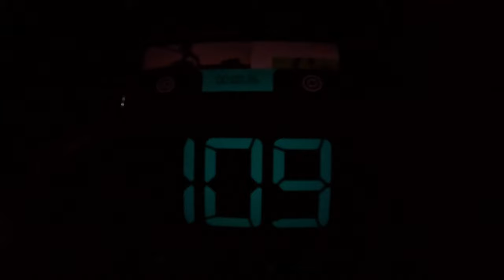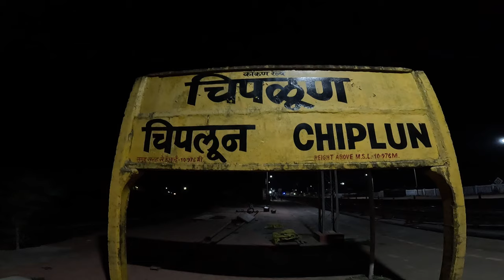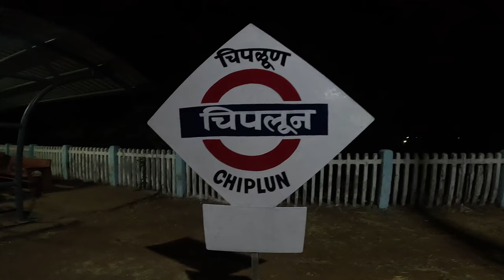ट्रेनचा उलटासुलटा प्रवास । कोकण शिमगा शिंपणे पालखी घेण्यासाठी निघालो गावी | Kokan Railway Traveling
Places in Video : Nivali Village, Sangameshwar, Ratnagiri Maharashtra India (Konkan)
Month : April 2024

Konkan Kanya Express -10111 ( Mumbai Cst to Madgaon )
Classes: 1A,2A,3A,SL
Service Days: Monday, Tuesday, Wednesday, Thursday, Friday, Saturday, Sunday
Stops:20 Duration:11 hrs 40 mins Type:Mail/Express Pantry:yes
Train number 10111 is a train running between Mumbai and Goa. Mumbai is located in the state of Maharashtra and Goa is located in the state of Goa.The two cities are located at a distance of 765kms.

The train 10111 is named as KONKAN KANYA EX. It leaves Mumbai at 23.05 on day 1 and reaches Goa at 10.45 on day 2.It takes 11 hrs 40 mins to reach from its source to the destination.

Some of the major stations that the train passes through on its way are THANE, MADGAON, and RATNAGIRI. In a week, KONKAN KANYA EX operates on Monday, Tuesday, Wednesday, Thursday, Friday, Saturday, Sunday.

It offers facilities like Pantry.

Stations.-
1. Mumbai Cst (CSTM). 23.05
2. Dadar (DR). 23.18
3. Thane (TNA). 23.43
4. Panvel (PNVL). 00.25
5. Mangaon (MNI). 02.38
6. Khed (KHED). 03.38
7. Chiplun (CHI). 04.04
8. Sangmeshwar (SGR). 04.50
9. Ratnagiri (RN). 05.25
10. Vilavade (VID). 06.14
11. Rajapur Road (RAJP). 06.31
12. Vaibhavwadi Road (VBW). 06.51
13. Kankavali (KKW). 07.17
14. Sindhudurg (SNDD). 07.37
15. Kudal (KUDL). 07.54
16. Sawantwadi Road (SWV). 08.22
17. Pernem (PERN). 08.52
18. Thivim (THVM). 09.06
19. Karmali (KRMI). 09.27
20. Madgaon (MAO). 10.45
16335 GIMB NCJ EXP: Train Route, Schedule and Timings
Train 16335 GIMB NCJ EXP runs from Gandhidham Bg(GIMB) to Nagercoil Junction(NCJ) on Friday. Train departs from Gandhidham Bg(GIMB) at 10.35 and reaches Nagercoil Junction(NCJ) at 06.15. It takes 3 days to reach train 16335 from Gandhidham Bg(GIMB) to Nagercoil Junction(NCJ) .
GIMB NCJ EXP 16335 train passes through 57 major stations in 3 days to reach from Gandhidham Bg to Nagercoil Junction . It takes total of 43:40 hours journey to reach Nagercoil Junction .

Stations :-
GIMB Gandhidham Jn
BCOB Bhachau
SIOB Samakhiali Jn
DHG Dhrangandhra
VG Viramgam Jn
ADI Ahmedabad Jn
ND Nadiad Jn (PQ)
ANND Anand Jn
BRC Vadodara Jn
AKV Ankleshwar Jn
ST Surat
BL Valsad
VAPI Vapi
BOR Boisar
BSR Vasai Road (RL)
BIRD Bhivandi Road
PNVL Panvel
MNI Mangaon
CHI Chiplun
RN Ratnagiri
SWV Sawantwadi Road
MAO Madgaon (RL)
CNO Cancona
KAWR Karwar
KT Kumta
MRDW Murdeshwar
BYNR Mookambika Road
KUDA Kundapura
UD Udupi
SL Surathkal
MAJN Mangalore Jn
KGQ Kasaragod
KZE Kanhangad
PAY Payyanur
KPQ Kannapuram
CAN Kannur (Cannanore)
TLY Thalassery (Tellicherry)
BDJ Vadakara (Badagara)
QLD Quilandi
CLT Kozhikkode (Calicut)
FK Ferok
PGI Parpanangadi
TIR Tirur
KTU Kuttippuram
PTB Pattambi
SRR Shoranur Jn
TCR Thrisur
AWY Aluva (Alwaye)
ERN Ernakulam Town
KTYM Kottayam
TRVL Tiruvalla
CNGR Chengannur
KYJ Kayankulam
QLN Kollam Jn
TVP Trivandrum Pettah
TVC Thiruvananthapuram Central
NCJ Nagarcoil Jn